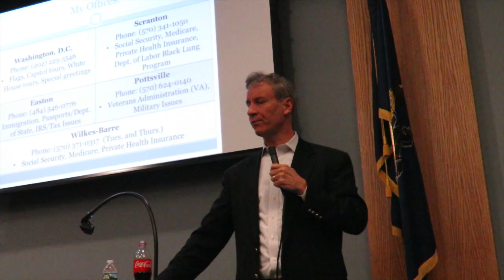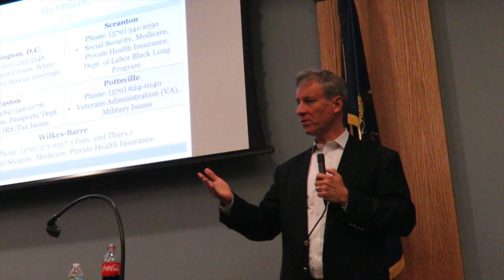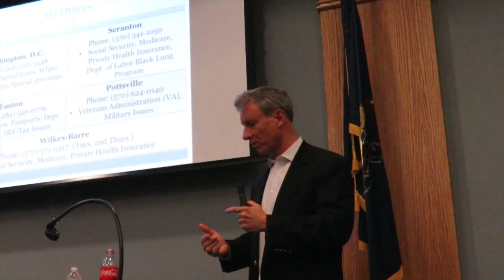Rep Matt Cartwright TownHall in Pittston PA ; Medicare for All, Single Payer, Money in Politics